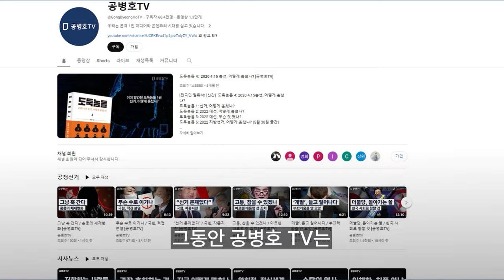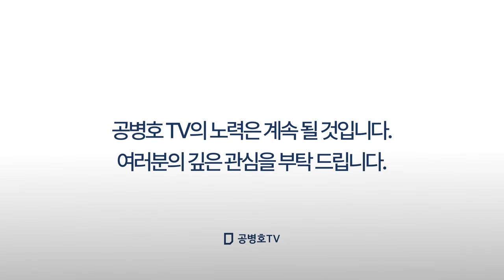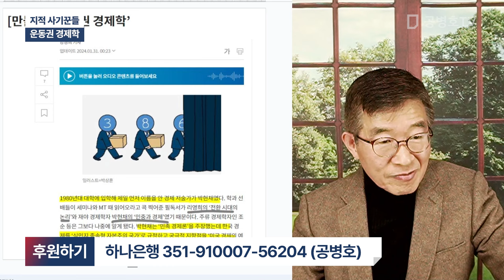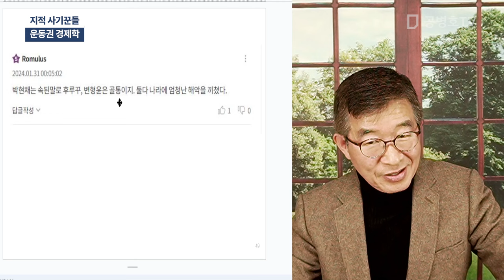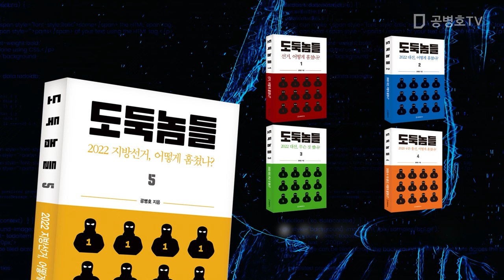지적 사기꾼들 / 운동권 경제학 [공병호TV]